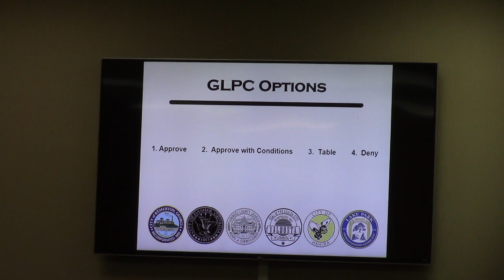5. REZ-2021-23 Cotton Property, 3986 Wilkerson Rd, 0189 188, 5acres, EA to RA @ GLPC - 2021-10-25